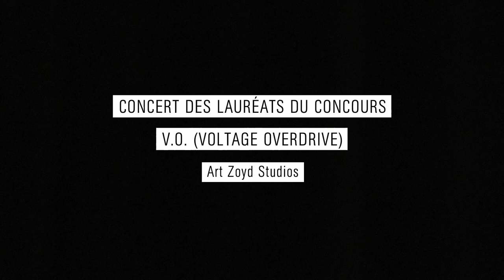[LIVE] ART ZOYD #1 : PÉNÉLOPE MICHEL | MuseInSitu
LIVE dans le cadre des [MuseInSitu]
Retransmis en direct le 09/04/2021 – 18h30 depuis les studios de La Muse en Circuit.

Concert des lauréats du Concours  V.O. (Voltage Overdrive) de Art Zoyd Studios en partenariat avec Césaré - CNCM.

Pénélope Michel / Cercueil. Musicienne et artiste visuelle, formée aux Beaux Arts et au Fresnoy, elle fonde en 2005, avec Nicolas Devos, le groupe électronique rock expérimental CERCUEIL. Ensemble, ils créent également PUCE MOMENT, un laboratoire ouvert à l’expérimentation. Leur fil conducteur : le rapport au son à l’image et les conditions d’émergences de la narration et de sa perception.